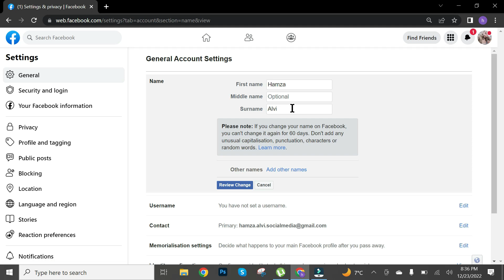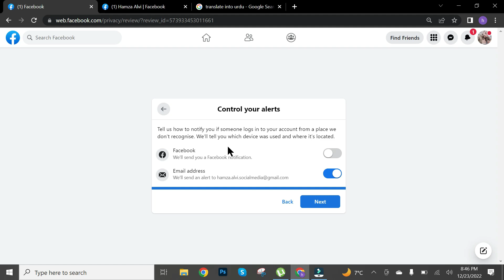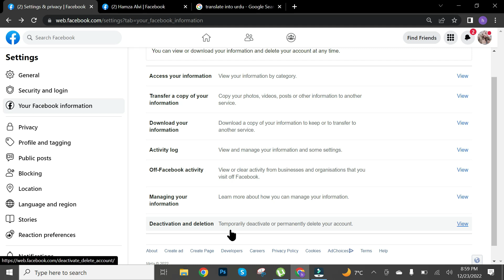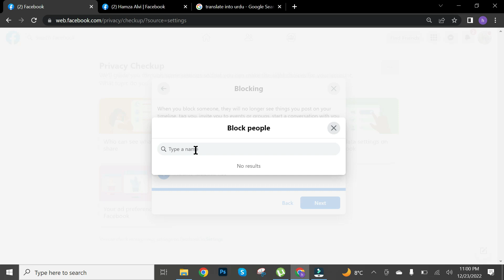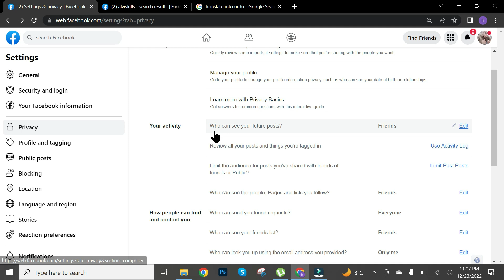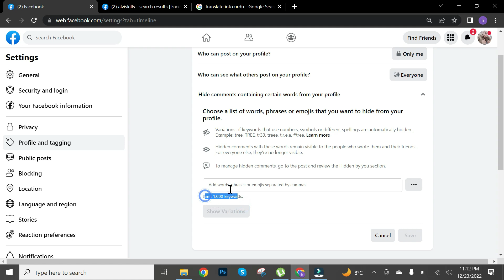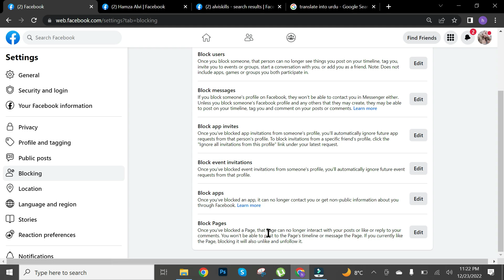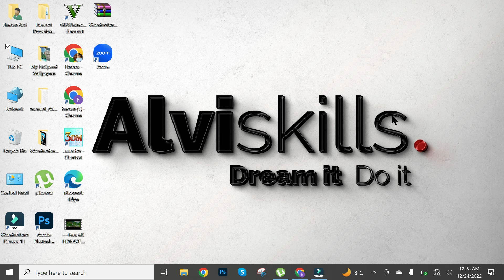How to set up Facebook Profile | Facebook all settings privacy 2023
In this video, you will learn about Facebook all security privacy settings to protect your Facebook ID. I will cover the following privacy settings
who can see your future post
limit who can see past posts
who can send you a friend request
who can see your friends list
who can lookup using the phone number you provided
Do you want a search engine out side of Facebook
who can see your followers
public post comment
public post notifications
profile and tagging
who can post on your profile
Other Queries:
facebook all privacy settings
how to protect facebook account
how to protect facebook id
fb privacy settings
facebook settings privacy
all about facebook privacy settings
privacy facebook account
facebook privacy
facebook settings
protect facebook account